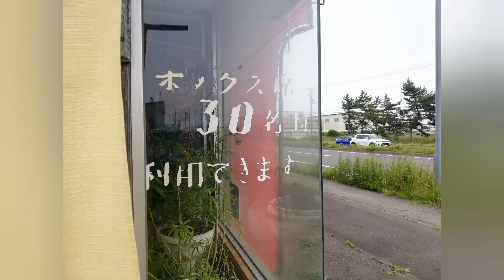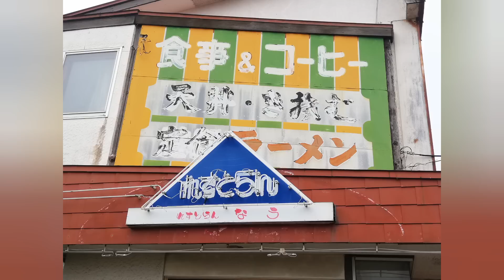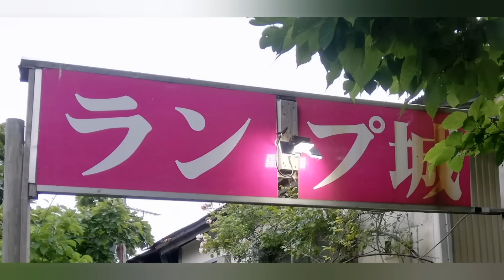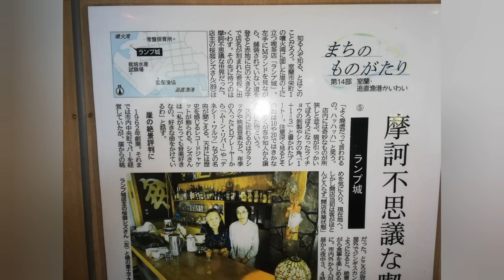登別室蘭昭和の店ナウレストラン・ランプ城・鬼花火